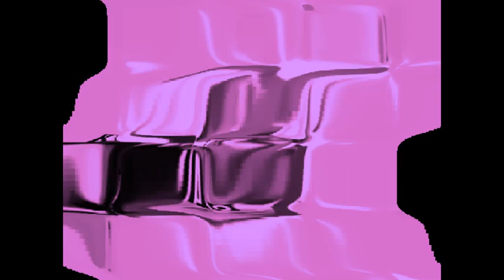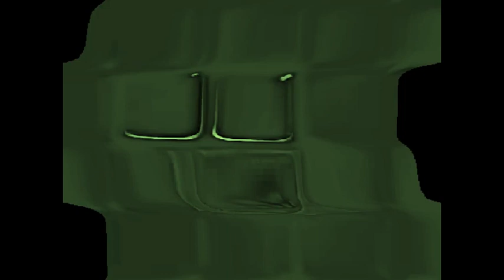(Request) Klasky Csupo 4ormulator In Extreme Chorus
Request by MTVM235